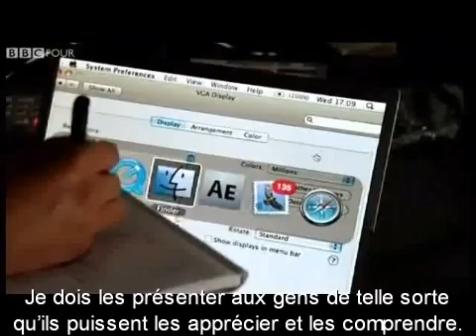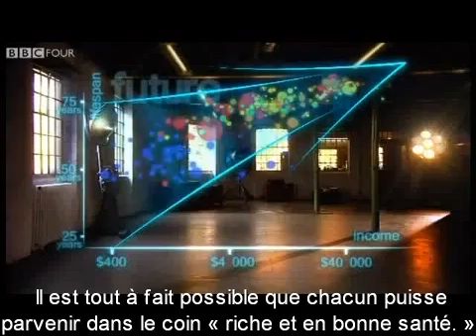Les 200 pays, 200 ans et 4 minutes de Hans Rosling - La joie des stats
Les conférences de Hans Rosling combinent d'énormes quantités de données avec un style de commentateur sportif pour tracer l'histoire du développement planétaire passé, présent et futur. Dans cette section spectaculaire de "La joie des Stats" il raconte l'histoire du monde dans 200 pays, pendant plus de 200 ans en utilisant 120000 nombres - en seulement quatre minutes. En croisant l'espérance de vie avec le revenu de tous les pays depuis 1810, Hans montre que le monde dans lequel nous vivons est radicalement différent de celui que nous imaginons, pour la plupart.